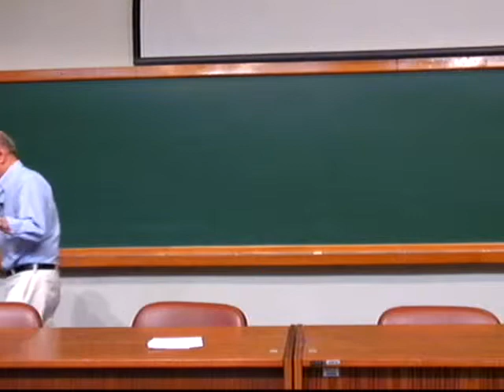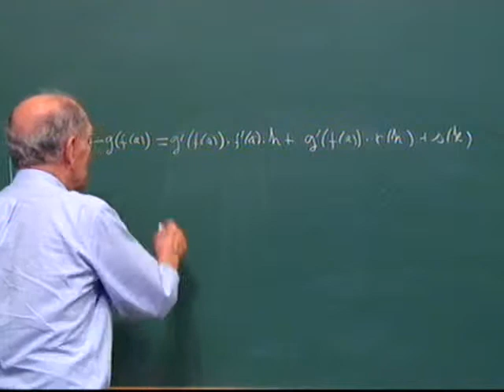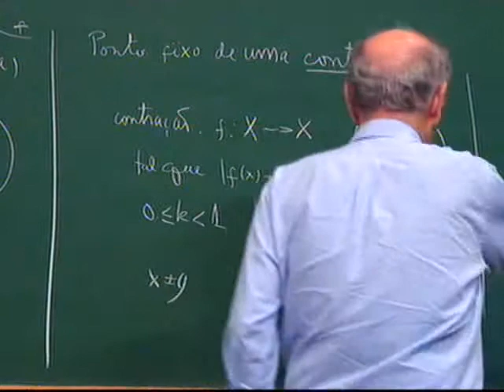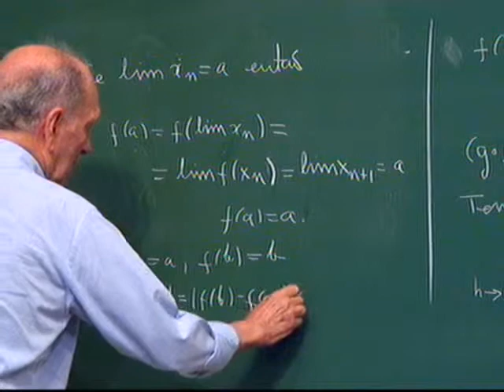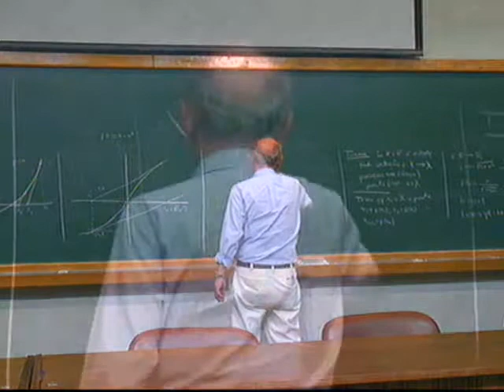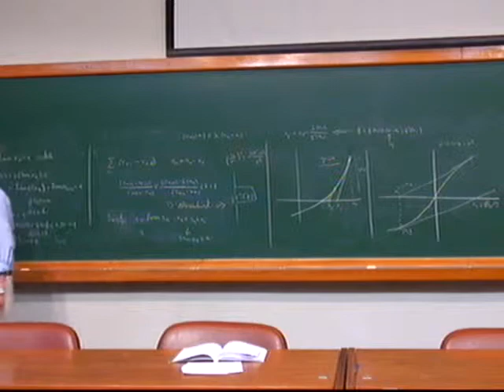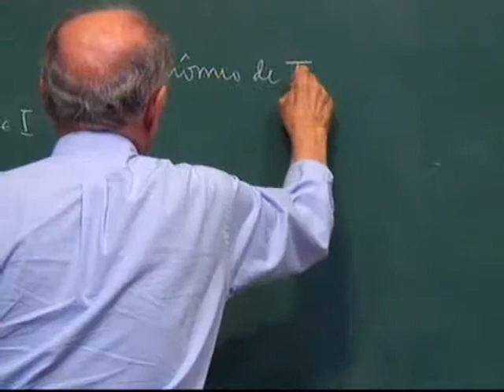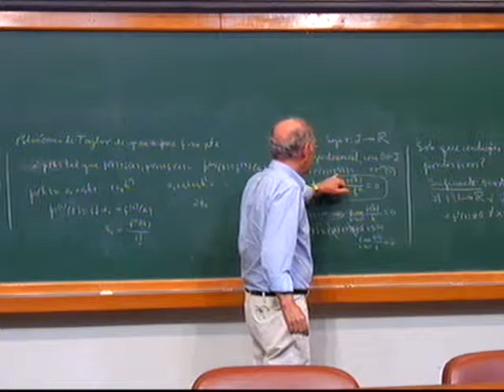Analise Na Reta Iniciação Centífica-IMPA 2011 Elon Lages Lima clase 13 02/02/2011